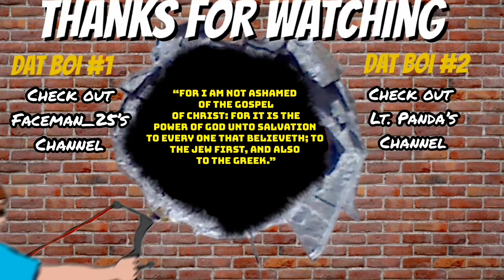EPIC RANKED GAMEPLAY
For I am not ashamed of the gospel of Christ: for it is the power of God unto salvation to every one that believeth; to the Jew first, and also to the Greek. Romans 1:16

Jesus loves ya'll so much that he died on the cross so we may be cleansed as our sins and God rose him from the dead 3 days later. It isn't just a religion it is a relationship with God. God knows about life and seeks to help you because he is the way, the truth, and the life.